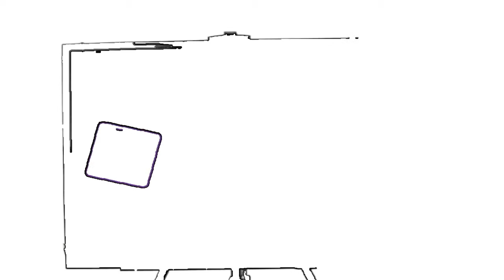Screen Wizzard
What is the Screen Wizzard? More importantly, how can it improve your sales and attract new customers?